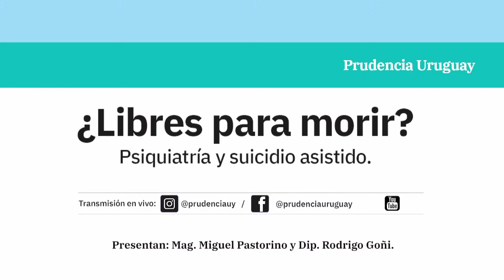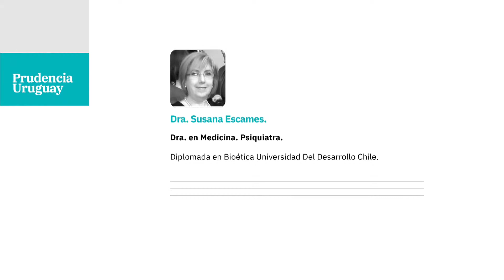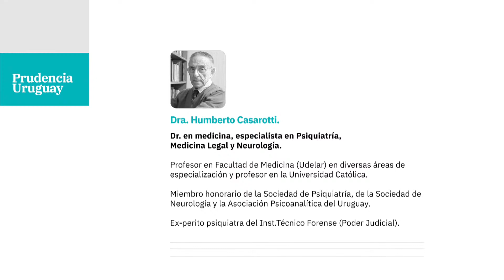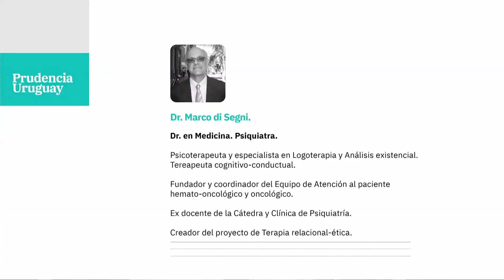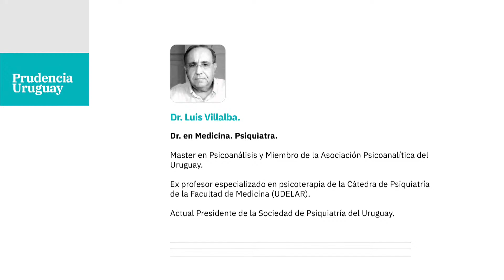Ciclo web de Prudencia Uruguay | ¿Libres para morir? Psiquiatría y suicidio asistido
Exponen: Dra. Susana Escames, Dr. Marcos di Segni, Dr. Luis Villalba y Dr. Humberto Casarotti